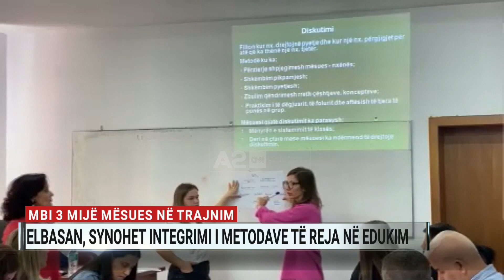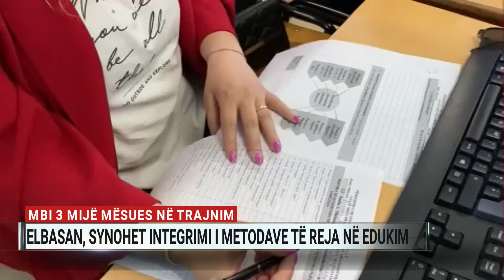Mbi 3 mijë mësues në trajnim në Elbasan! Synohet integrimi i metodave të reja në edukim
Prej disa ditësh mësues të sistemit parauniversitar për zonën e Elbasanit, kanë nisur trajnimet në universitetin Aleksandër Xhuvani, në kuadër të programit kombëtar të zhvillimit profesional të mësuesve.